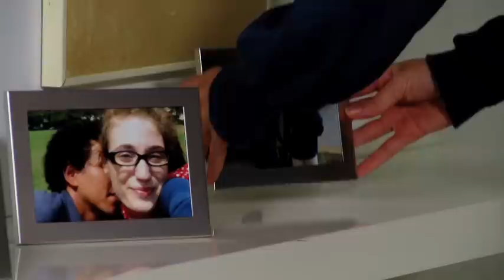Samsung 2View - Be My Valentine